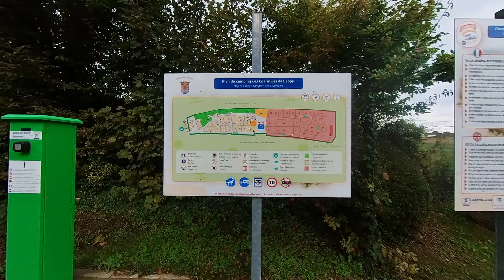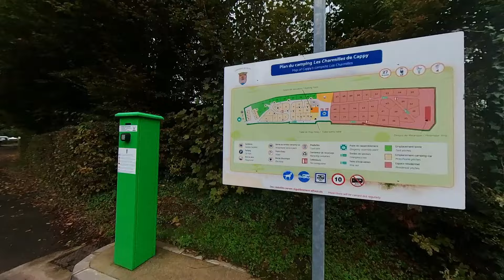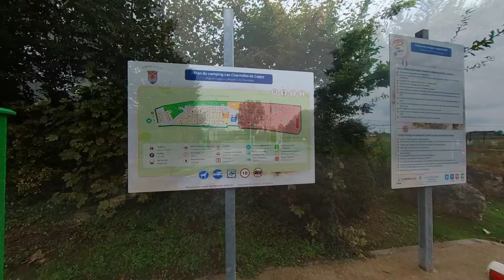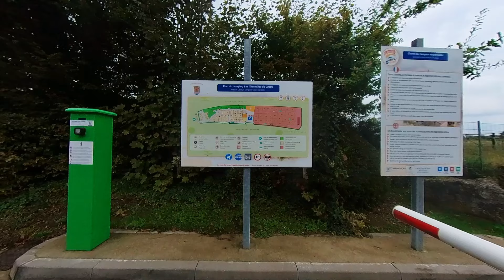Aire de Camping car Park de mon village à Cappy France 2024 . 🤟😉 Deutscher Untertitel 👍 🇪🇸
Salut les amis ; Un arrêt à l'Aire de Camping car Park de mon village à Cappy France 2024. 🤟😉
Allez Glück Auf les amis et surtout portez-vous bien. 🤟😉